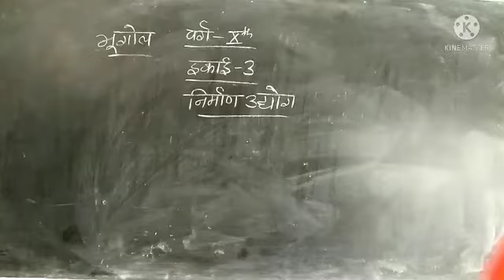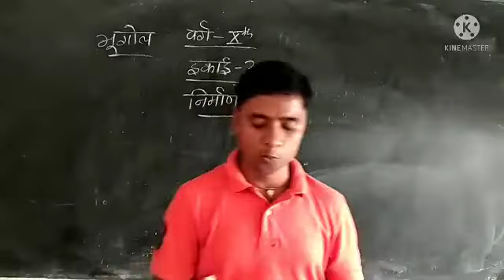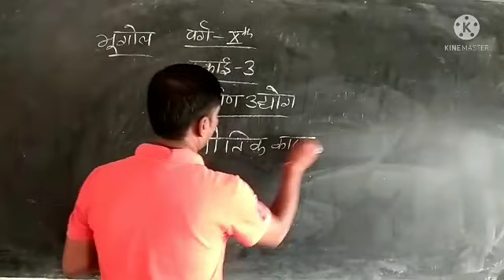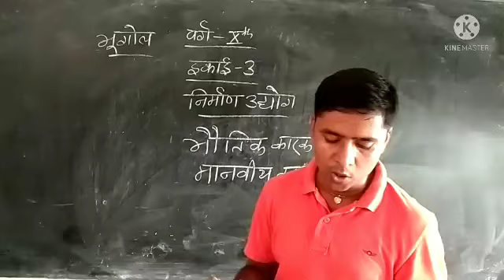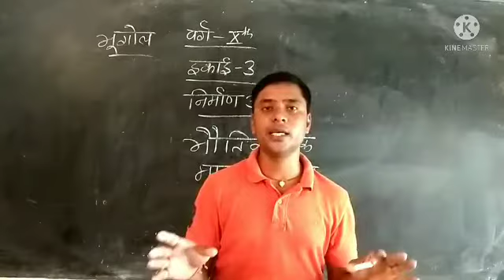Class X geography इकाई 3